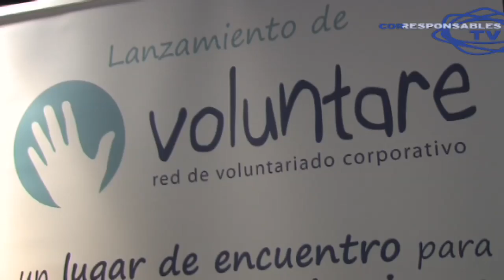Presentación Voluntare. 5-07-2011.mov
Presentación de Voluntare, la primera red internacional de Voluntariado Corporativo, coincidiendo con el Año Europeo del Voluntariado. Sus fundadores son: Fundación Telefónica, Endesa, Unilever, KPMG, Fundación Bip Bip, Fundación CODESPA, Fundar, Forum Empresa y Fundación Corresponsables.